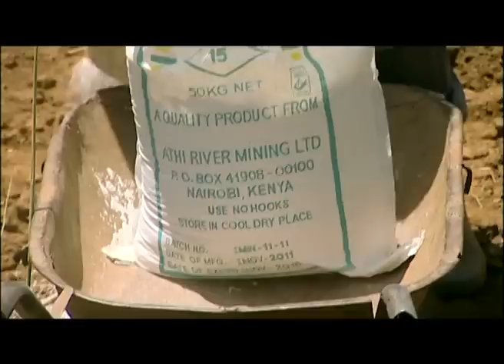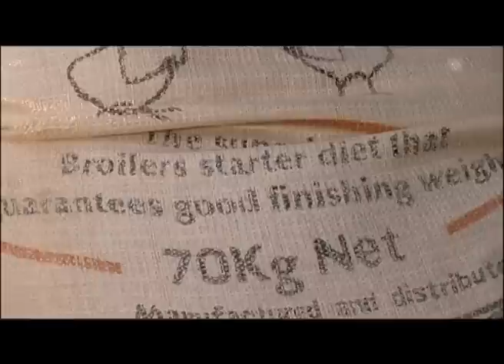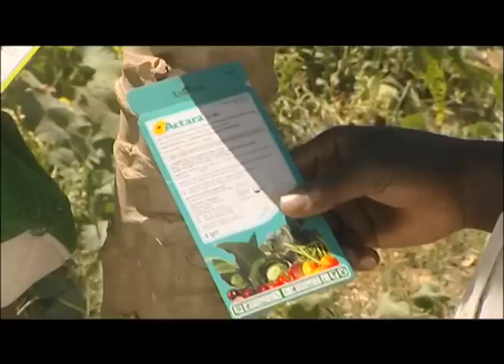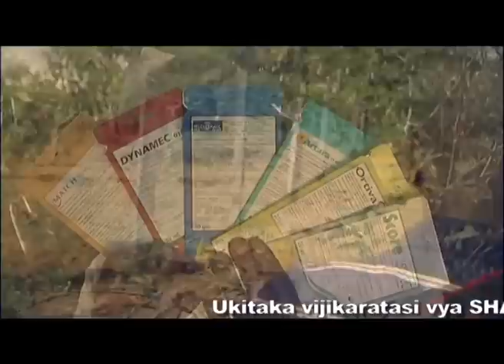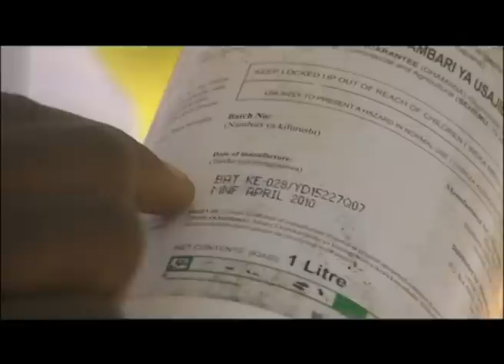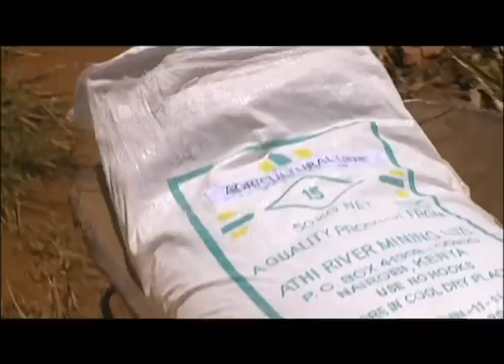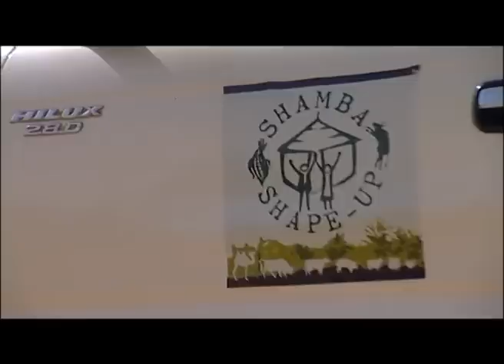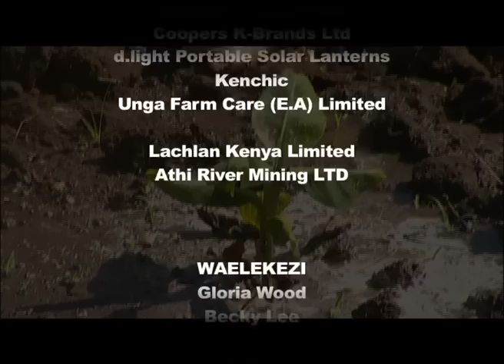Shamba Shape Up Series 1 - Ep 4: Bananas, Chickens, Fruit Trees (Swahili)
Arthur seeks advice from the SSU team on his banana crop, broiler chickens, and pest control for his fruit trees.